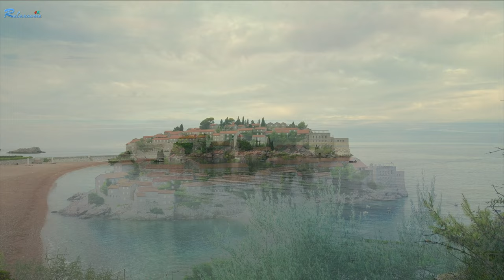Flying to Montenegro, Podgorica, Budva, Kotor, 몬테네그로 여행Vlog, 포드고리차, 물위의 수도원, 환상적인 타임랩스 영상, 4K/60fps,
🌴 아름다운 몬테네그로의 환상적인 풍경과 음악으로 영상을 제작하였습니다.
🌹  We made a video with fantastic scenery and music of beautiful Montenegro.
👍  몬테네그로 소개 - 필자는 터키를 경유하여 발칸지역의  알바니아, 코소보, 크로아티아 등등의 나라들을 자주 방문하였고 2018년 10월에 몬테네그로를 방문, 여행한 영상으로 제작하였습니다.
수도는 포드고리차(Podgorica)이며 23개의 지방자치제로 구성되어 있고 인구는 626,750명으로 세계 170위와 유로 화폐를 사용하며 국민 1인당 GDP는 8,000불 정도이지만 겸손하고 따뜻한 정감이 흐르는 국민이며 풍요로운 음식과 깊은 문화가 있는 나라입니다.
1960년도에 TV를 직접 생산한 상당한 경제력이 있었으나 쇠퇴하였고 2006년 6월 3일 세르비아 몬테네그로에서 분리 독립하면서 공식적인 국기로 사용되기 시작하였고 쌍두독수리 문양은 몬테네그로의 국장이며 공용어이자 국어는 몬테네그로어 입니다.
서남쪽으로 아드리아 해와 접하고 있고, 바르(Bar) 항을 통해 아드리아해를 건너가면 이탈리아로 갈 수 있으며 서북부로 올라가면 보스니아 헤르체고비나 그리고 두브로브니크로 이어지는 크로아티아로 나뉘고, 동북부로는 세르비아, 동쪽으로는 코소보, 남쪽으로는 알바니아와 접하고 있고 면적은 한국 수도권 면적보다 약간 넓습니다.
국토의 대부분이 해발고도 1000m에 달하는 고원지대이며 고원에 펼쳐진 평야가 대부분이지만, 북부는 해발고도가 1700m를 넘어가는 지라 농사가 이루어질 수 있는 땅이 아니고, 800~1000m의 높이인 서부도 딱히 농사에 영 좋지 않고 거의 유일한 저지 평야는 알바니아와 접해있는 슈코더르 호수가 있는 남동부 뿐으로, 수도 포드고리차가 이곳에 위치해있습니다.

🌴🌴 본 채널은 전세계 100여 개국을 방문한 경험을 바탕으로 세계 각국의 환상적인 비경과 감성적인 음악과 함께 4K의 고화질(UHD)으로 제작한 영상을 보여드립니다.
 🌹🌹 Based on the experience of visiting more than 100 countries around the world, this channel shows a video produced with 4K(UHD) with fantastic scenic & emotional music from around the world.

4K, 아름다운 자연, 여행 Vlog, 힐링음악, 건강, 감성음악, 아름다운 풍경, 수면유도음악, 힐링영상, 스트레스해소음악, 명상음악, 아름다운 꽃, 공부용음악, ASMR, 휴식음악, 클래식, travel,